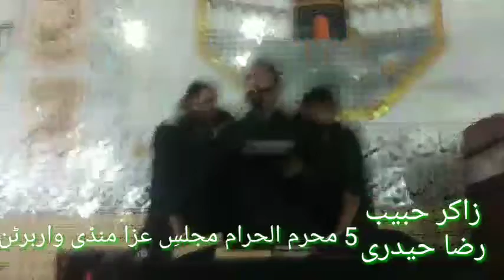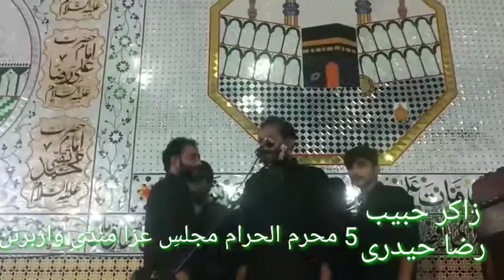Zakir Habbib Raza Haideri ll Majlis-e-Aza ll 5 Muharram ||25|08|2020||At Warburtan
میرے چینل کو سبسکرائب کریں اور 🔔کو دبائیں 👍کر دین 🙏